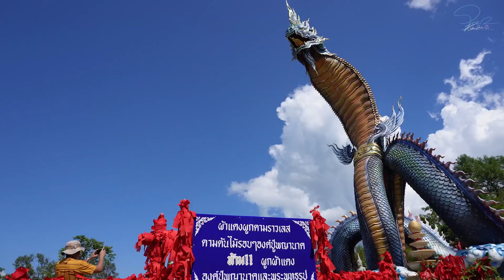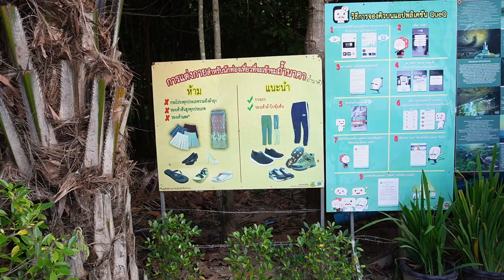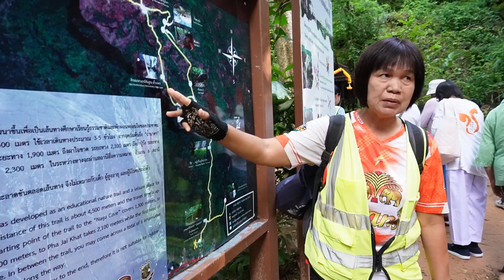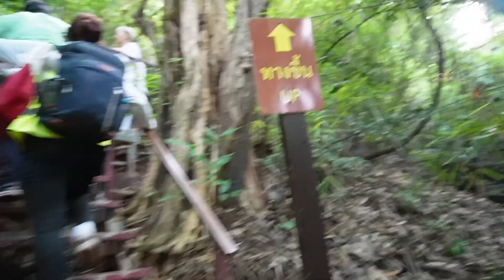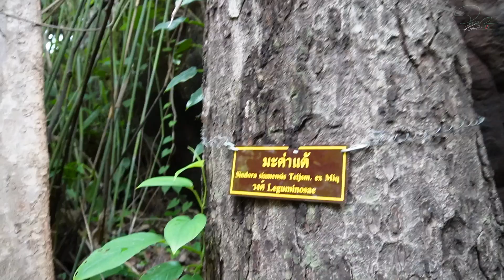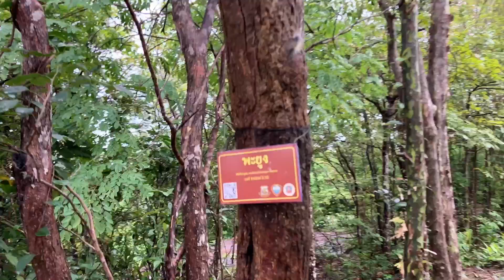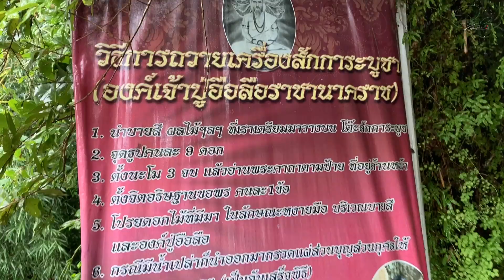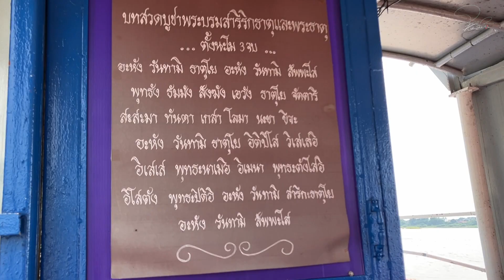ตำนานลึกลับปู่อือลือ ถ้ำนาคา บึงกาฬ | อีสาน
วัดลอยพระพุทธบาทมโนรมย์
วัดพระธาตุพนม พระธาตุหล้าหนอง

ฝากติดตามในช่อง น้องวิท คิดว่า Channel อาตมาหวังเพียงแค่เสนอข้อคิดตามสไตล์ ชวนคุย
 ชวนคิด และชวนทำ แล้วแต่ท่านใดสะดวกจะนำไปพิจารณาอย่างไรก็ตามอัธยาศัย ไม่มีการตลาด หรือมีเรื่องหารายได้ใดๆมาเกี่ยว ไม่มีผู้ช่วยในการถ่าย หรือตัดต่อ ไม่มีแอดมิน ไม่มีการบอกบุญเรี่ยไร    หวังเพียงสังคมจะได้ประโยชน์บ้างจากช่องน้องวิทคิดว่า บ้านๆธรรมดาๆ ขอเจริญในธรรม

ปู่อือลือ,
คาถา ปู่อือลือ,
บทสวด ปู่อือลือ,
ปู่อือลือ ถ้ํานาคา,
ปู่อือลือ pantip,
ปู่อือลือ กลางน้ํา,
ปู่อือลือ บทสวด,
ปู่อือลือ สีอะไร,
ปู่อือลือ เดินทาง,
ปู่อือลือ รูปปั้น,
มิติใหม่ของพระเณรนักสื่อสารยุค 4.0

ถ้ำนาคา
รูปภาพของ ถ้ํานาคา
วิธีจองคิว ถ้ํานาคา บึงกาฬ 2566
วิธีจองคิว ถ้ํานาคา บึงกาฬ 2567
วิธีจองคิว ถ้ํานาคา บึงกาฬ
ค่า ไกด์ ถ้ํานาคา pantip
ถ้ํานาคา อุทยานแห่งชาติภูลังกา
ถ้ํานาคา เปิดช่วงไหน 2567
ถ้ํานาคา ปิดช่วงไหน 2567
ถ้ํานาคา เดิน กี่ กิโล
ถ้ํานาคา การเดินทาง
ถ้ํานาคา กี่กิโล
ถ้ํานาคา กาญจนบุรี
ถ้ํานาคา กี่ขั้น
ถ้ํานาคา กางเกงขาสั้น
ถ้ํานาคา กรกฎาคม 2567
ถ้ํานาคา กับ ถ้ํานาคา ต่างกันยังไง
ถ้ํานาคา การแต่งกาย
ถ้ํานาคา กาฬสินธุ์
ถ้ํานาคา กี่ชั่วโมง
กาละแม ถ้ํานาคา
การเดินทาง ถ้ํานาคา
กรุงเทพ ถ้ํานาคา
การแต่งกาย ถ้ํานาคา
กรุงเทพ ไป ถ้ํานาคา
การขอพร ถ้ํานาคา
การแต่งตัว ถ้ํานาคา
ถ้ํานาคา ถ้ํานาคี ต่าง กัน อย่างไร
ถ้ํานาคา บึงกาฬ การเดินทาง
ถ้ํานาคา ข้อห้าม
ถ้ํานาคา ขอความรัก
ถ้ํานาคา ขอพร
ถ้ํานาคา ขึ้นยากไหม
ถ้ํานาคา ขอนแก่น
ถ้ํานาคา ขอเรื่องอะไร
ถ้ํานาคา ขึ้นกี่โมง
ถ้ํานาคา ขออะไรได้บ้าง
ถ้ํานาคา ขึ้นกี่ชั่วโมง
ถ้ํานาคา ขึ้นกี่กิโล
ขอพร ถ้ํานาคา pantip
ขอพร ถ้ํานาคา
ขอพรพญานาค ถ้ํานาคา
ข้อห้าม ถ้ํานาคา
ขอนแก่น ไป ถ้ํานาคา
ขึ้น ถ้ํานาคา
ของที่ระลึก ถ้ํานาคา
ขึ้นลง ถ้ํานาคา
ถ้ํานาคา ใส่ ขา สั้น ได้ไหม
ถ้ํานาคา ภูลังกา
ถ้ํานาคา
ถ้ํานาคา ถ้ํานาคี
ถ้ํานาคา เดินทาง
ถ้ํานาคา english
ถ้ํานาคา ควรไปช่วงไหน
ถ้ํานาคา ค่าเข้า
ถ้ํานาคา คําชะโนด
ถ้ํานาคา ค้นพบ
ถ้ํานาคา คัลแลน
ถ้ํานาคา ค่าใช้จ่าย
ค่าทิป ไกด์ ถ้ํานาคา
คาเฟ่ ถ้ํานาคา
คําชะโนด ไป ถ้ํานาคา
ครอบเศียร ถ้ํานาคา
คาถาบูชาพญานาค ถ้ํานาคา
คาถา ถ้ํานาคา
ถ้ํา นาคา
ถ้ําพญานาค
ถ้ํานาคา งมงาย pantip
เที่ยวถ้ํานาคา บึงกาฬ
ถ้ํานาคา บึงกาฬ
ถ้ํานาคา ลงเครื่องที่ไหน
ถ้ํานาคา ลงสนามบิน
ถ้ํานาคา ลงสนามบินไหน
ถ้ํานาคา ลงทะเบียน
ถ้ํานาคา จองคิว 2567
ถ้ํานาคา จองคิว
ถ้ํานาคา จังหวัดอะไร
ถ้ํานาคา จอง
ถ้ํานาคา จังหวัดไหน
ถ้ํานาคา จ
ถ้ํานาคา จังหวัดกาญจนบุรี
ถ้ํานาคา จองยังไง
ถ้ํานาคา จุดเด่น
จองไกด์ ถ้ํานาคา
จองคิว ถ้ํานาคา
จองคิว ถ้ํานาคา 2566
จองคิว ถ้ํานาคา บึงกาฬ pantip
จากคําชะโนด ไป ถ้ํานาคา
จองคิว ถ้ํานาคา บึงกาฬ
จังหวัดบึงกาฬ ถ้ํานาคา
จองคิว ถ้ํานาคา 2567
จอง คัลแลน ถ้ํานาคา
จอง queq ถ้ํานาคา
ถ้ํานาคาธิบดี
ถ้ํานาคา ภาษาอังกฤษ
ถ้ํานาคา ชลบุรี
ถ้ํานาคา ไปช่วงไหน
ถ้ํานาคาควรไปช่วงไหน
ถ้ํานาคา เปิด ช่วง ไหน 2567
ถ้ํานาคา ปิด ช่วง ไหน 2566
ถ้ํานาคา เดินกี่ ชม
ถ้ํานาคา ปิด ช่วง ไหน
ถ้ํา เพชรนาคา
ถ้ํานาคา ตํานาน
ประวัติถ้ํานาคา
ถ้ํานาคาเกิดจากอะไร
ถ้ํา นาคาอยู่จังหวัดอะไร
ถ้ํา นาคา ประวัติ
ถ้ํา นาคา จังหวัด
กฐินถ้ําเมืองนะ 2565
ถ้ํานาคา ทริป
ถ้ํานาคา ที่ตั้ง
ถ้ํานาคา ที่อยู่
ถ้ํานาคาตํานาน
ถ้ํา นาคา ภู ลังกา
ภูนาคา โฮมสเตย์ ณ ถ้ํานาคา
ถ้ํา นาคา ภาษาอังกฤษ
ถ้ํานาคา ดารา
ถ้ํานาคา เดือนไหนดี
ดารา ถ้ํานาคา
ดวงตาพญานาค ถ้ํานาคา
ถ้ํานาคา ทําไม ดัง
ไป ถ้ํานาคา กับ ทัวร์ ไหน ดี
ถ้ํานาคา ต้องจองคิวไหม
ถ้ํานาคา ต้องจองคิวไหม 2567
ถ้ํานาคา ต้องจองไหม
ถ้ํานาคา ติดต่อ
ถ้ํานาคา ต้องไปเดือนไหน
ถ้ํานาคา ตําบล โพธิ์หมากแข้ง อําเภอ บึงโขงหลง บึงกาฬ
ถ้ํานาคา ต้องมีไกด์ไหม
ถ้ํานาคา ตําบล โพธิ์หมากแข้ง อําเภอ บึงโขงหลง บึงกาฬ 38220
ตํานาน ถ้ํานาคา
ถ้ํานาคา ต้องจ้างไกด์ไหม
ถ้ํานาคา ถ้ํานาคี ต่างกันยังไง
ถ้ํานาคา ถ้ํานาคี รีวิว
ถ้ําถ้ํานาคา
ถ้ํานาคี ถ้ํานาคา
ถุงมือ ถ้ํานาคา
ถ้ํานาคี กับ ถ้ํานาคา
ถ้ํานาคี vs ถ้ํานาคา
ถ้ํานาคา ถ้ํานาคี pantip
ถ้ํานาคา ไป ถ้ํานาคา
ถ้ํานาคา ถ้ําแก้วมณีจันทรกาล
ถ้ํานาคา ที่พัก
ถ้ํานาคา ทัวร์
ถ้ํานาคา ทางขึ้น
ถ้ํานาคา ที่ไหน
ถ้ํานาคา ที่เที่ยว
ถ้ํานาคา จาก
ที่พัก ถ้ํานาคา
ทัวร์ ถ้ํานาคา
ที่เที่ยวบึงกาฬ ถ้ํานาคา
ทัวร์ ถ้ํานาคา 1 วัน
ทัวร์ ถ้ํานาคา 2566 ราคา
ทางขึ้น ถ้ํานาคา
ที่พัก ถ้ํานาคา pantip
ทัวร์ ถ้ํานาคา pantip
ทัวร์ภูลังกา ถ้ํานาคา
ทิปไกด์ ถ้ํานาคา
ถ้ํานาคา ธรณีวิทยา
ถ้ํานาคาธิบดี ศรีสะเกษ
ถ้ํานาคาธิบดี จ.ศรีสะเกษ
ถ้ํานาคา นครนายก
ถ้ํานาคา นั่งเครื่องบิน
ถ้ํานาคา น้ําตก
ถ้ํานาคา นาคี ต่างกันอย่างไร
ถ้ํานาคา นาคี อยู่ที่ไหน
ถ้ํานาคา นาคี ประวัติ
ถ้ํานาคา นาคี บึงกาฬ
ถ้ํานาคา นาคี เดินทาง
ถ้ํานาคา นครปฐม
นายดาบ ถ้ํานาคา
น้ําตกตาดวิมานทิพย์ ถ้ํานาคา
ถ้ํานาคา นาคี
ถ้ํานาคา บึงกาฬ นั่งเครื่อง
ถ้ํานาคา บึงกาฬ ที่พัก
ถ้ํานาคา บึงกาฬ ไปยังไง
ถ้ํานาคา บึงกาฬ 2567
ถ้ํานาคา บึงกาฬ จองคิว
ถ้ํานาคา บึงกาฬ เดินกี่กิโล
ถ้ํานาคา บึงกาฬ เปิดช่วงไหน
ถ้ํานาคา บึงโขงหลง
ถ้ํานาคา บึงกาฬ ปิดช่วงไหน
ถ้ํานาคา บึงกาฬ ประวัติ